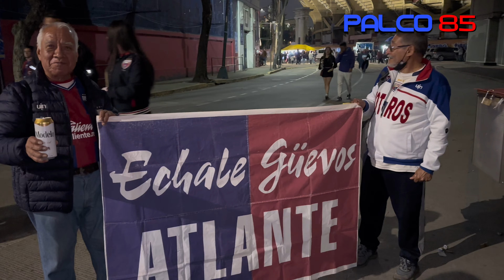Atlante gana a Dorados 4/0 y el HobbitBermúdez sufre fractura de tibia y peroné.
El Hobbit Bermúdez sufre fractura ante una barrida de cárcel de Luis Ruiz, Atlante gana 4/0 a Dorados de Culiacán.